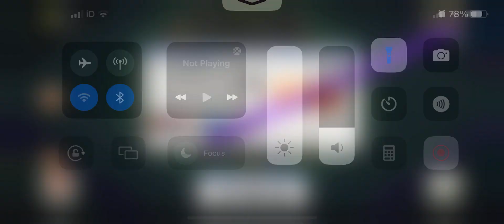Clash of Clans builder base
3 wins in builder base